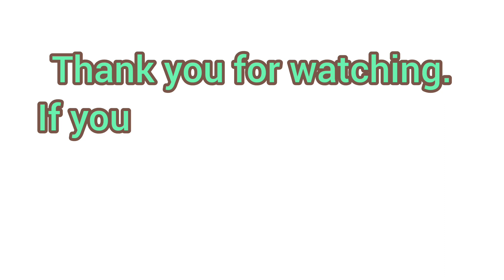Miracle fruit is still bearing more fruits